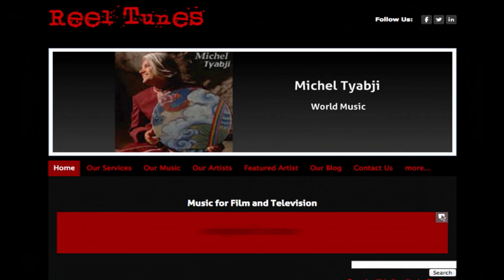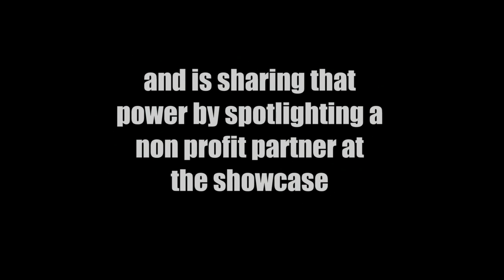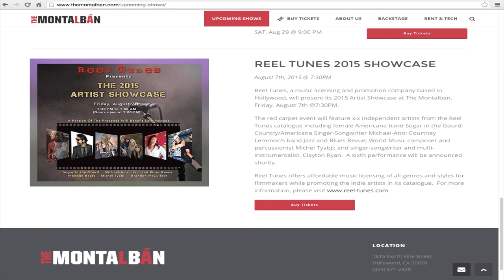Reel Tunes Showcase sharing the love with Safe Passage HD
Video produced by Cheryl Hiltzik - COO TriCuzz Productions.

Music plays an important role in storytelling and finding the right note can be tricky. Understanding the need and looking to fill it with independent artists is the focus of Reel-Tunes.com . Part of their efforts include live showcases that introduce filmakers, directors,
music editors etc, to Reel Tunes artists. This year, Reel Tunes has offered to share the spotlight with safepassagelives.org a non profit that helps heal victims of domestic violence and is opening their showcase to the public to help raise awareness and support. you can get tickets